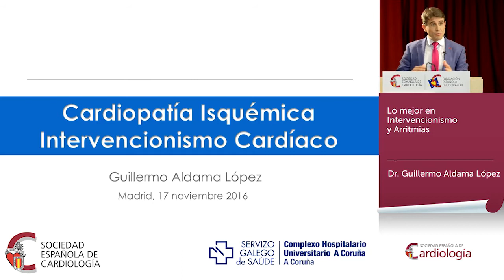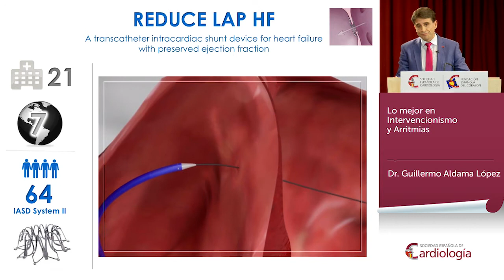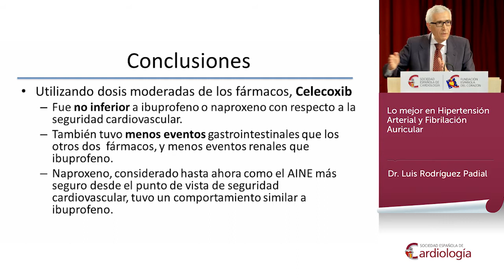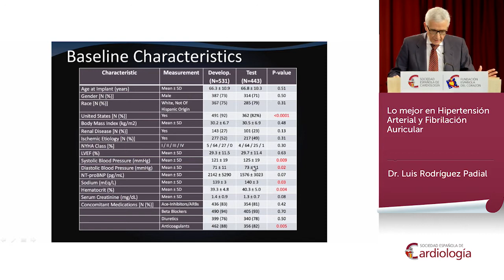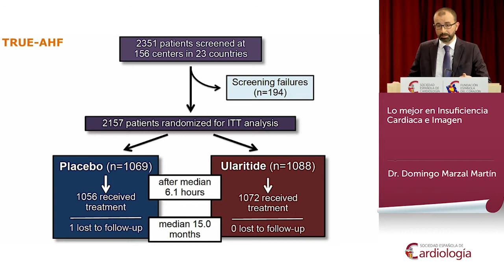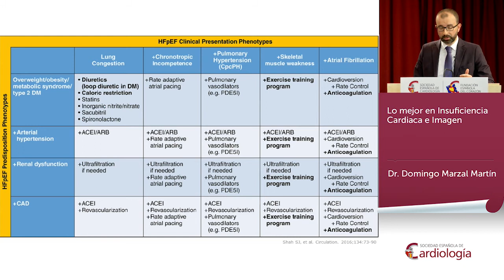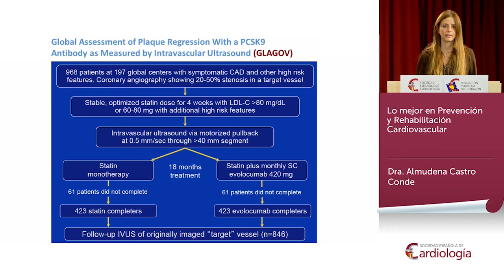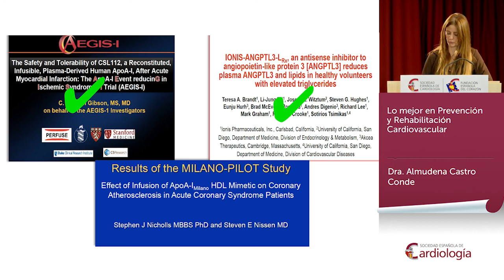Lo mejor del Congreso AHA Nueva Orleans 2016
17/11/16   14:00h-15:30h Casa del Corazón, Madrid

Guillermo Aldama López
Hospital Universitario, A Coruña

Almudena Castro Conde
Hospital Universitario La Paz, Madrid

Domingo Marzal Martín
Complejo Hospitalario de Mérida, Badajoz

Leopoldo Pérez de Isla
Hospital Clínico Universitario San Carlos, Madrid

Luis Rodríguez Padial
Complejo Hospitalario de Toledo

Acreditado con 1,5 créditos CASEC